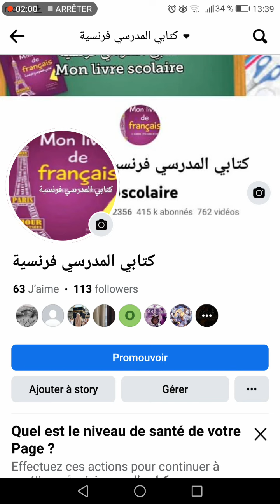4AM سنة رابعة متوسط🌹 متى بداية الدروس.؟